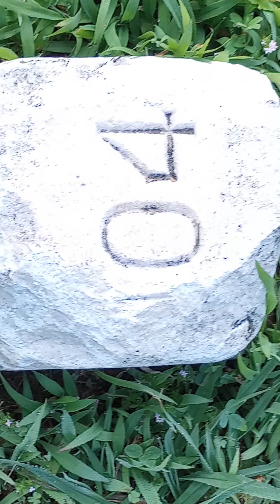Civil Wars. Remembering the anonymous buried at the former Lakeshore Insane Asylum in Knoxville, TN.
A solid white block bearing a number is all many of the former patients of the Lakeshore Mental Health Institute are remembered with today because many hospital records were lost when the East Tennessee State Hospital closed in 2013.
      (Thumbnail picture:) A lone soldier's grave marks the separation between the former Tennessee State Cemetery for the Insane and the Tennessee State Veterans Cemetery in Bearden, TN.